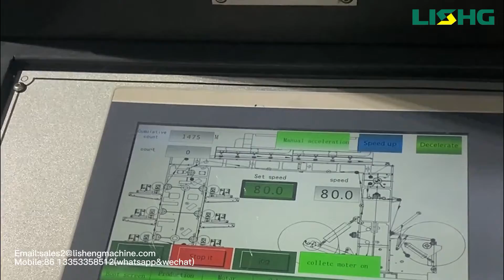6color stack type flexographic printing machine, double unwind and rewind, bopp printing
Wenzhou Lisheng Printing&Packaging Machinery Co.,Ltd
This machine is also suitable for bopp, opp, pet, pvc, pe, hdpe, pu,  and so on

Add: chuangye road, wanquan town, pingyang county, wenzhou city, zhejiang, china
flexographic printing machine 6 colorPrinting  machine, ok for double side printing
Máquina de impresión flexográfica tipo pila de 6 colores, doble desenrollado y rebobinado, impresión bopp